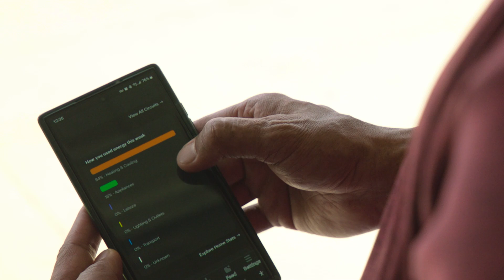Smart Electrical Panel - SPAN install in Texas. Customer Review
Hear our customer's review on his install of a SPAN smart panel that empowers him to fully manage his home's solar panel power.  Backup / Solar power efficiency with a Smart Electrical Panel.

Marlon Daniels reviews EPX Energy and our master electricians install of a SPAN electrical panel.

Video transcript:
- The reason I wanted a SPAN Panel is because lately, I've been more energy-aware. If stuff goes down hard, I want to be able to say, "Yes, I can sustain with what I have." I like the idea that I could see what my house was actually using. I can just plug into the app. It tell me what's going on. I love the app for the simple reason that it allows me to physically look at what my house is using, and then kind of tailor certain aspects of what's being used to where now they're not coming on all day. The fact that I can see that usage, it's a benefit to me because I feel like I have control of what's actually being used on the house. Who doesn't want control of their electricity especially if you have a large family? 'Cause now, you're gonna say, "Okay, too much is being used." I control what goes out of my house when it concerns out of my pockets. In the end, it pays for itself. What I liked was the efficiency of it. I thought it was gonna be like an all day event, and it really wasn't. So I was very happy with that. When it came down to it, being a military member, you know, I'm used to seeing professionalism, attention to details, stuff like, so that kind of stuff resonates with me. He had care and detail with his work. It was not like, "Okay, you're just another customer." You know, he took his time to say, "Hey," explain everything to me, and the personal aspect of it benefited me. That's what helped me out. Overall, the professionalism, the clean up, the whole nine yards from start to finish, it's awesome. You can't beat it.